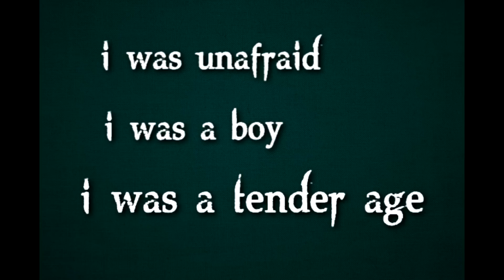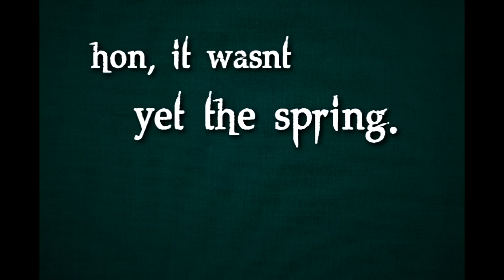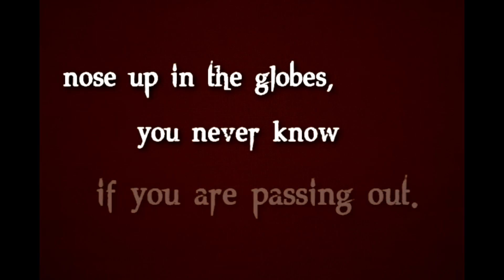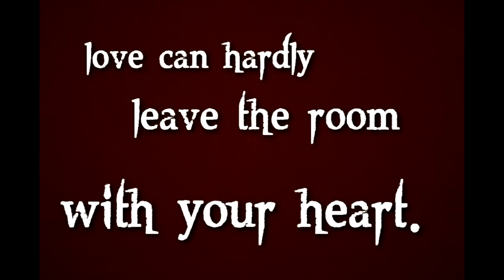Bon Iver - Michicant with Lyrics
Bon Iver single "Michicant" , audio with lyrics on screen, high definition.

Lyrics: Lyrics:
I was unafraid, I was a boy, I was a tender age
melic in the naked, knew a lake and drew the lofts for page
hurdle all the waitings up, know it wasn't wedded love
4 long minutes end and it was over it'd all be back
and the frost took up the eyes

pressed against the pane could see the veins and there was poison out
resting in a raze the inner claims I hadn't breadth to shake
searching for an inner clout, may not take another bout
honey in the hale could fill the pales of loving less with vain
hon, it wasn't yet the spring

aiming and it sunk and we were drunk and we had fleshed it out
nose up in the globes, you never know if you are passing out
no it wasn't maiden-up, the falling or the faded luck
hung up in the ivory, both were climbing for a finer cause
love can hardly leave the room
with your heart